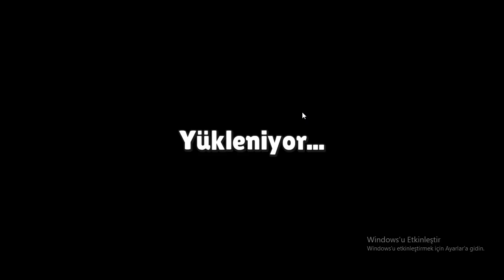stumble guys oynuyoruz ama Tunayla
Merhaba Arkadaşlar ben Atilla,sizlere sevdiğiniz stumble guys videosu çektik iyi seyirler.